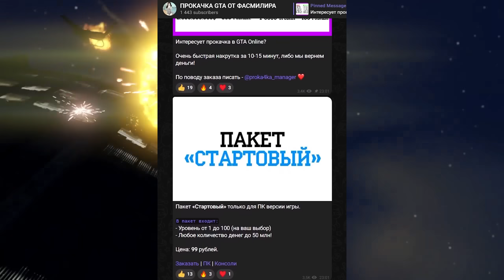OVERFLOD PIPISTRELLO - электрический суперкар за 3.000.000$ в GTA Online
OVERFLOD PIPISTRELLO - электрический суперкар за 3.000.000$ в GTA Online. 4 июля в игре разблокировали суперкар Overflod Pipistrello, добавленный с обновлением "Последний доллар". Насколько он быстрый? Есть ли у него баги? Какая у него фишка? И стоит ли тратить на него свои деньги?

Музыка в конце: Corndogs_in_Santa_Monica